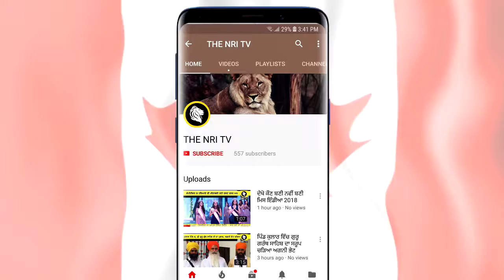ਸੁਖਪਾਲ ਖਹਿਰਾ ਤੋਂ ਨਰਾਜ਼ ਕੇਜਰੀਵਾਲ ਨੇ ਮਿਲਣ ਤੋਂ ਕੀਤਾ ਇਨਕਾਰ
ਸੁਖਪਾਲ ਖਹਿਰਾ ਤੋਂ ਨਰਾਜ਼ ਕੇਜਰੀਵਾਲ ਨੇ ਮਿਲਣ ਤੋਂ ਕੀਤਾ ਇਨਕਾਰ bY THE NRI TV